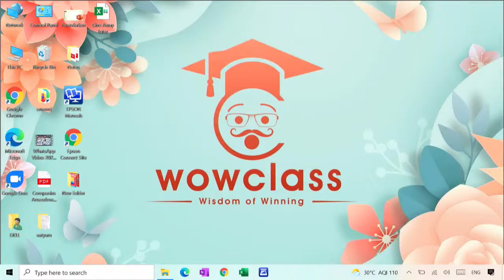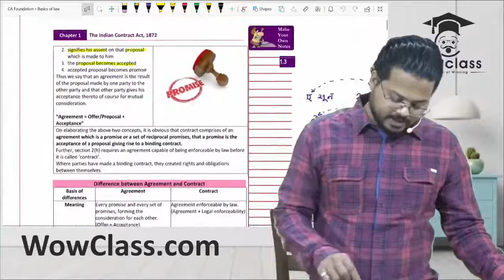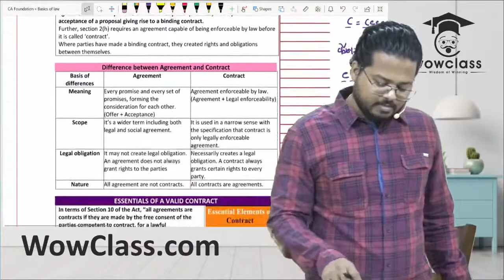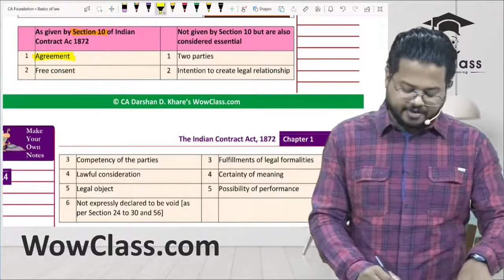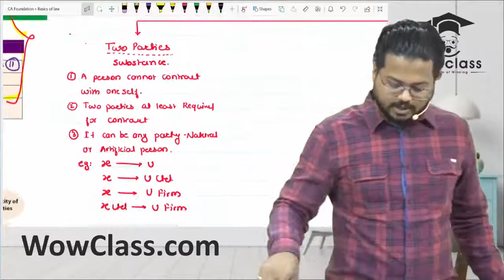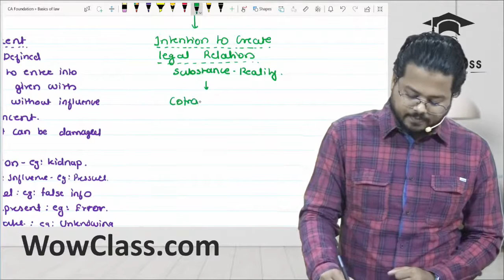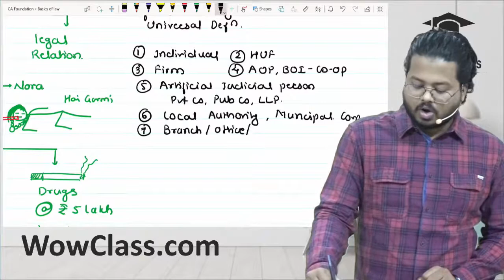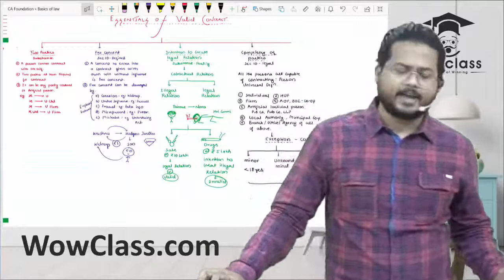CA Foundation Business Law Lecture 6 By CA CS Darshan Khare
Hey Friends,